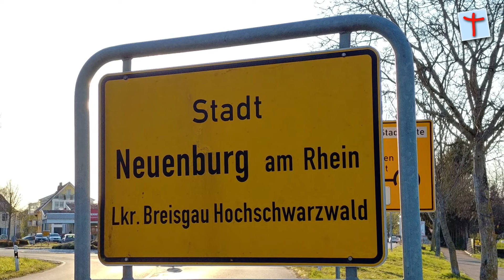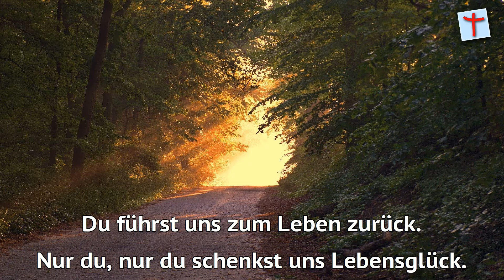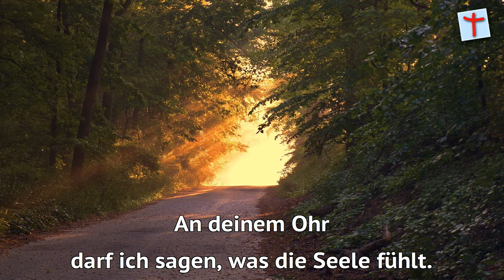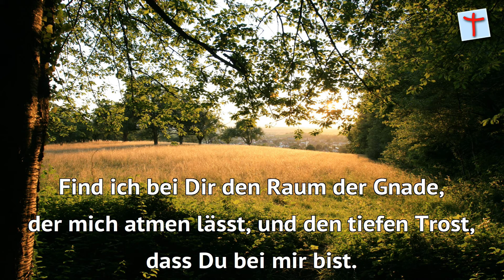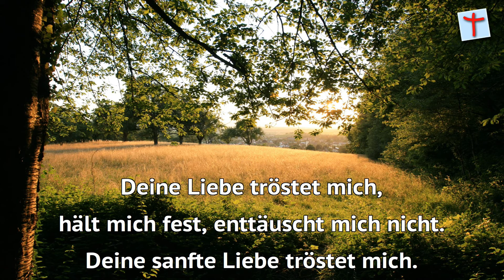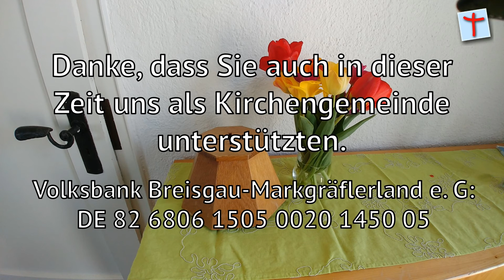Trost // Martina Kasten // Gottesdienst am 10.05.2020 [Evangelische Kirche Neuenburg]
Trost // Martina Kasten // Gottesdienst am 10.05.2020